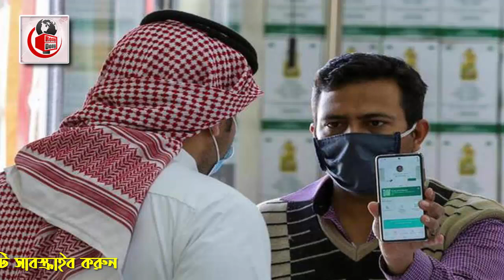সৌদিতে সময় গননা শুরু – ১ ফেব্রুয়ারি থেকে তাওয়াক্কালনাতে ইমিউন থাকবে না অনেকের।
আজকের এবারের খবরের আলোচনায় রযেছে সৌদিতে সময় গননা শুরু  – ১ ফেব্রুয়ারি থেকে তাওয়াক্কালনাতে ইমিউন থাকবে না অনেকের সেই বিষয় নিয়ে বিস্তারিত । পুরো ভিডিওটি দেখে বিস্তারিত জেনে নেবার  অনুরোধ রইরো।